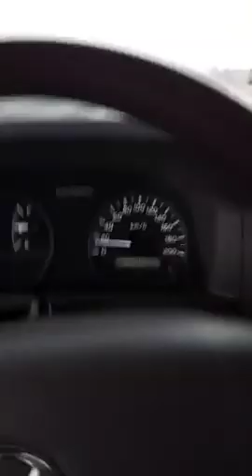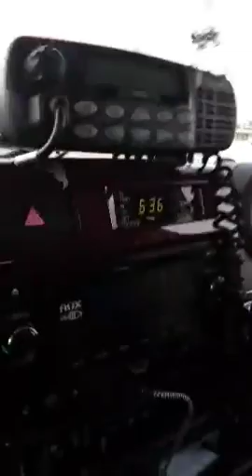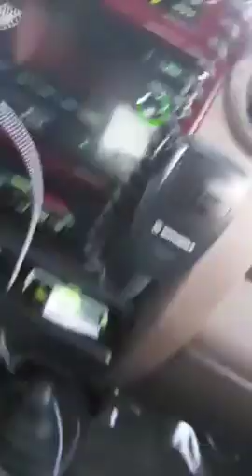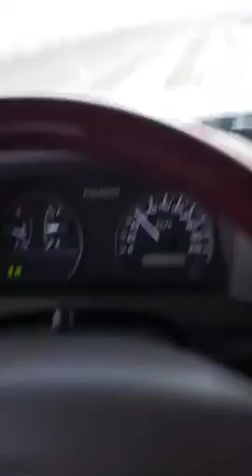Horses running with cars (Amazingly)